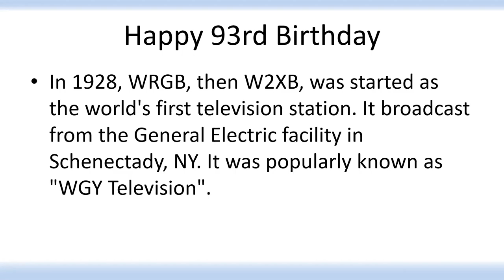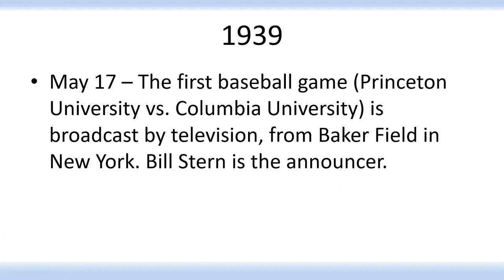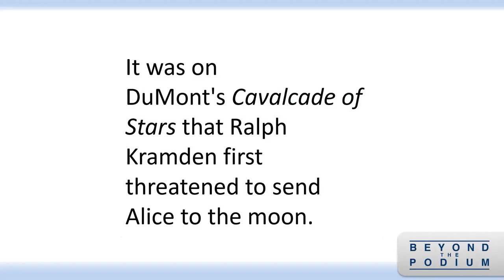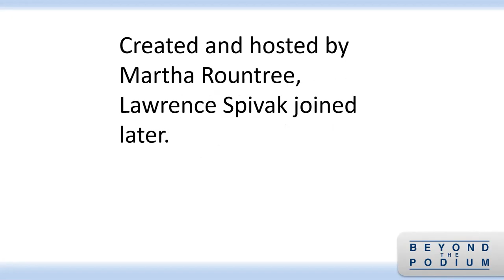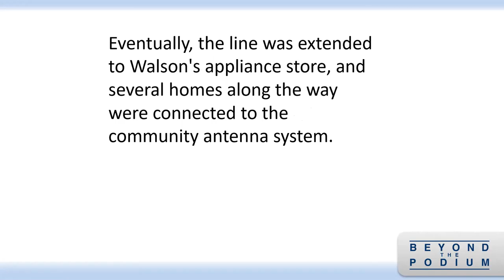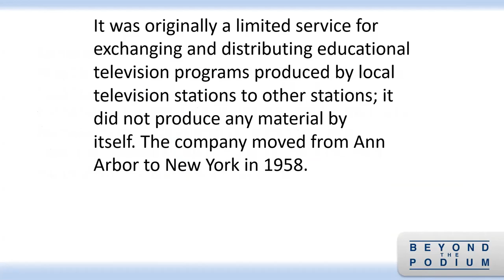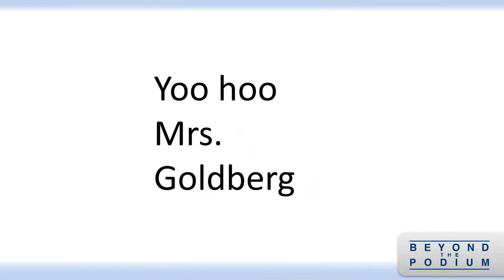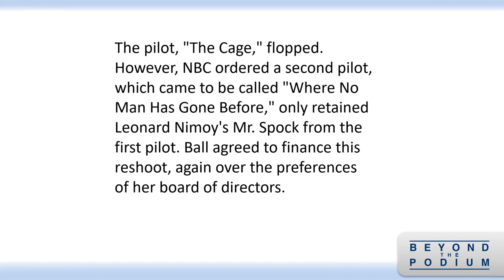03 31 21 TV Reed Library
Early Days of TV